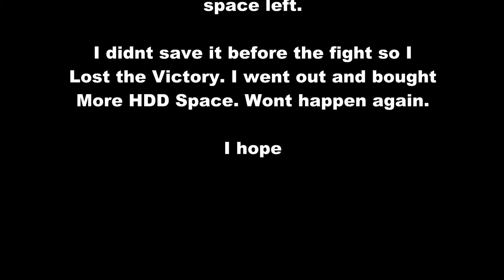Megaman Legacy Collection MM1: Wily Stage 2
With the Yellow Devil Beaten, I Move on to the next stage, 2 masters and a Clone Megaman.

Attention: Sorry all. There was an error in the recording, and I lost the last few seconds.